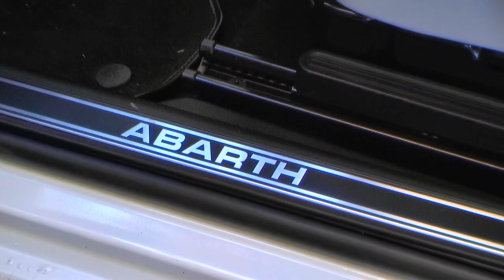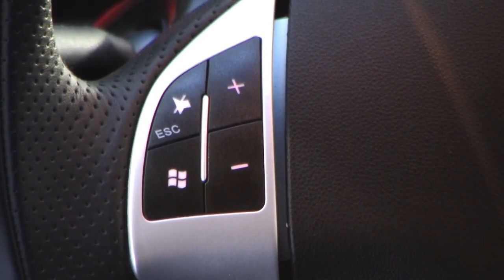Abarth Hamburg Fiat Abarth Punto EVO 1 4 Multiair weiss 00682479 fiat niederlassung hamburg jetzt St